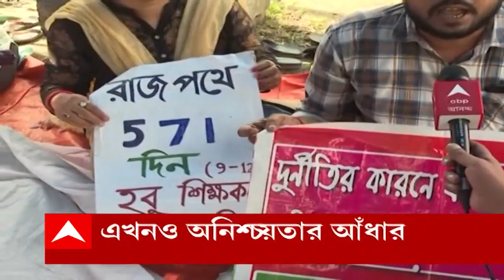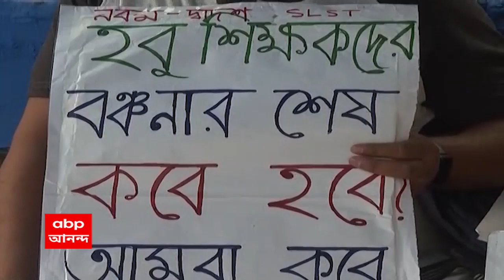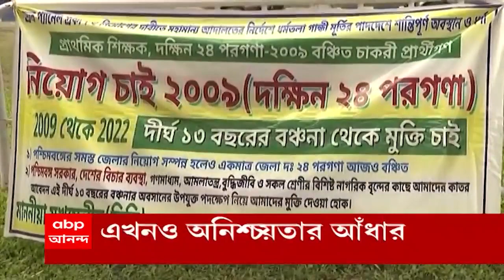SSC Agitation: SSC-র চাকরিপ্রার্থীদের আন্দোলন অব্যাহত, কবে মিলবে সুরাহা ?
SSC-র চাকরিপ্রার্থীদের অবস্থান ৫৭১ দিনে পড়ল। গান্ধীমূর্তির কাছে চলছে এই অবস্থান। পুজো কেটে গেলেও তাঁদের কোনও সুরাহা হল না। আজও সংবাদমাধ্যমের সঙ্গে কথা বলতে গিয়ে কেঁদে ফেলেন কোনও কোনও চাকরিপ্রার্থী। তাঁদের প্রশ্ন, কবে তাঁরা বাড়ি ফিরতে পারবেন? কবে সমস্যার সমাধান হবে।